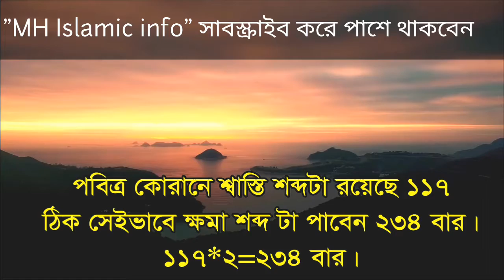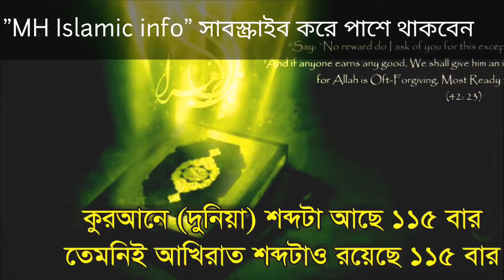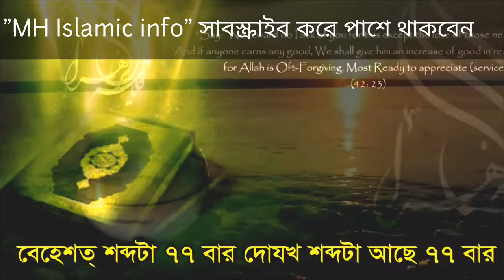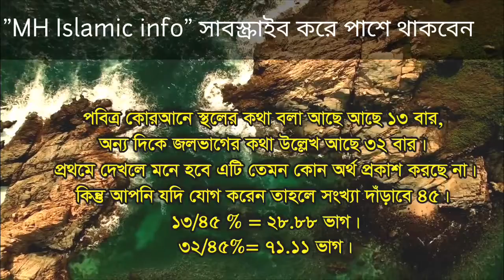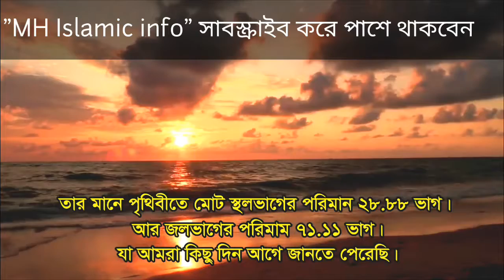কুরআনের অলৌকিক ক্ষমতা!! নাস্তিকরা মুহুর্তেই মুসলিম হয়ে যাবে ভিডিওটি দেখা মাত্র! !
কুরআনের অলৌকিক ক্ষমতা!!
নাস্তিকরা মুহুর্তেই মুসলিম হয়ে যাবে ভিডিওটি দেখা মাত্র!

ইসলামের উক্তিঃ
১)ঠিক যেই মূহুর্তে আমরা আল্লাহকে ভুলে যাই, আমরা আসলে সবকিছুকেই হারিয়ে ফেলি এবং ক্ষতিগ্রস্ত হয়ে যাই।

২) কঠিন, দুর্যোগময়, কষ্টকর সময়েও একজনের পক্ষে শান্তি খুঁজে পাওয়া সম্ভব যদি তিনি আল্লাহর দিকে মুখ ফিরিয়ে নিয়ে তার কাছে সাহায্য প্রার্থনা করেন।

৩)যে আল্লাহর সামনে হাঁটু গেঁড়ে সিজদাহ করতে পারে সে সবার সামনে দৃঢ় হয়ে শক্তভাবে দাঁড়িয়ে থাকতে পারে।

৪)দুশ্চিন্তা আপনার আগামীকালের সমস্যা দূর করতে পারবে না, বরং আজকের শান্তিটুকু দূর করে দিবে।

৫)দু’আ করার সময় তাদেরকে স্মরণ রাখুন যারা আপনাকে একজন উন্নত মুসলিম হবার পথে সাহায্য করেছেন, করছেন।

৬)কেবলমাত্র বোকারাই অস্থায়ী পৃথিবীতে স্থায়ী বাড়ি/গাড়ি/সম্পর্ক খুঁজে হয়রান হয়…

৭)আমি আল্লাহর কাছে অনেককিছু চেয়েছি এবং তিনি আমাকে অনেক কিছু দিয়েছেন। আমি হয়ত যা চেয়েছি তা পাইনি কিন্তু তা-ই পেয়েছি যা আমার প্রয়োজন ছিলো।

৮)সালাতকে বোঝা মনে করা উচিত নয়। আল্লাহ সুবহানাহু ওয়া তা’আলা আমাদেরকে সলাত দিয়েছেন যেন আমরা আমাদের উপরের বোঝাকে হালকা করতে পারি।

৯)এই পৃথিবীর সবচেয়ে সুন্দর ও সৌভাগ্যময় মূহুর্তগুলোর একটি হলো সিজদাহ।

১০)হৃদয় ভেঙ্গে যাওয়ার কষ্ট আর মন খারাপ হারিয়ে গিয়ে প্রশান্তিতে পরিণত হয় যখন আল্লাহ সুবহানাহু ওয়া তা’আলাকে স্মরণ করা হয়, তাঁর কাছে দু’আ করা হয়।

১১)যখন সমস্যা সমাধানের কোন উপায়ই আর দেখা যায় না, তখন আল্লাহ তা থেকে বের হবার পথ করে দেবেন। দোয়া করতে থাকা উচিত সবসময়।

১২)আপনার জীবনে মানুষ আসবে এবং যাবে, এটাই স্বাভাবিক। কিন্তু সবকিছুর শেষে একটা সত্যিকারের ভালোবাসার গল্প থাকবে, সেটা হবে আপনার এবং আল্লাহর মাঝে!

১৩)জান্নাতের পথে এগিয়ে গেলে তো কষ্ট হবেই। যেকোন ভালো জিনিস পেতে তো কষ্ট করতেই হয়।

১৪)আপনি যখন জীবনে আল্লাহর জন্য সময় বের করতে পারবেন না, তখন জীবনের কোন কিছুই ঠিকমতন হবে না।

১৫)এমনভাবে বাঁচুন যেন যারা আল্লাহকে চেনে না কিন্তু আপনাকে চেনে তারা যেন আপনাকে দেখে আল্লাহকে চিনতে পারে।

Islamic Quotaes:
1) At just the moment we forget God, we actually lose everything and become losers.

2) Finding peace is also possible for a person in times of difficult, disaster, difficult times, if he turns to Allah and seeks help from him.

3) Whoever bowed to Allah before bowing down can stand firm in front of everyone.

4) Worry can not solve your tomorrow's problems, but it will remove today's peace.

5) Keep reminding those who helped you on the path of becoming a better Muslim, while praying.

6) Only fools are harassing the permanent home / car / relation in the temporary world ...

7) I asked God a lot and he gave me a lot of things. I did not get what I wanted, but I got what I needed.

8) Prayers should not be considered to be burdensome. Allah (peace be upon him) has given us a prayer so that we can lighten up our tops.

9) One of the most beautiful and blessed moments of this world is Sijdah.

10) The difficulty of breaking the heart and the heart becomes lost in peace and when Allah (SWT) is remembered, it is said to him.

11) When there is no way to solve the problem, then Allah will make way out of it. Always have to pray

12) People will come and go in your life, this is normal. But at the end of all things will be a true love story, it will be between you and Allah!

13) If the path of Paradise goes ahead, it will be difficult. It is difficult to get any good things.

14) When you can not find time for God in your life, then nothing will be in vain for life.

15) Live in such a way that those who do not know God, but they know that they can recognize Allah by looking at you